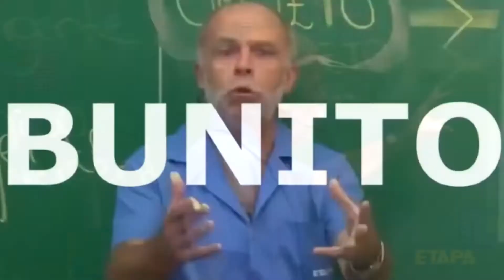DAYS GONE PC 2021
Meu Camarada Gamer,que game sensacional , você joga,joga e não consegue mais parar!!!
Ótimo lançamento de Pc2021 ,hiper otimizado,com gráficos maravilhosos !!!

##PC GAMER###

RX580 8GB V RAM
16GB MEMORIA RAM

TODA A GLÓRIA A JESUS CRISTO